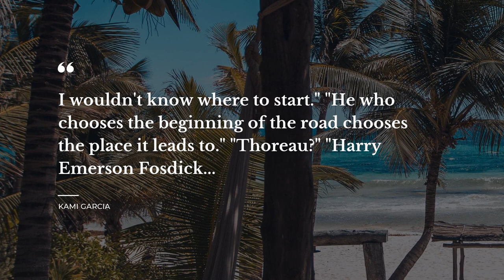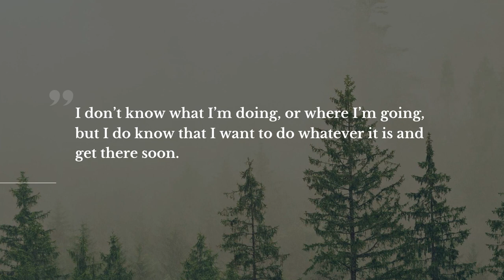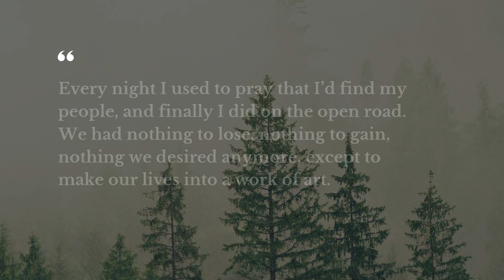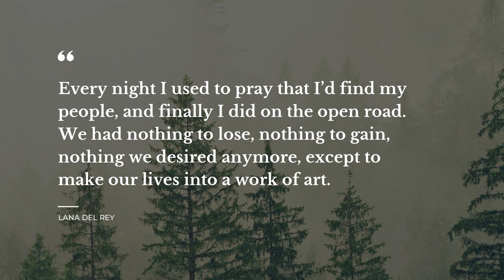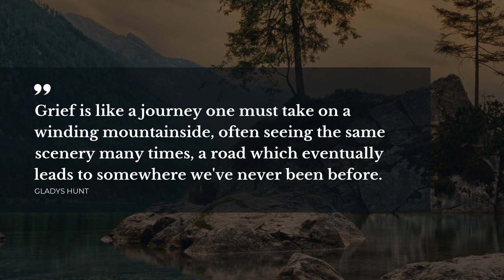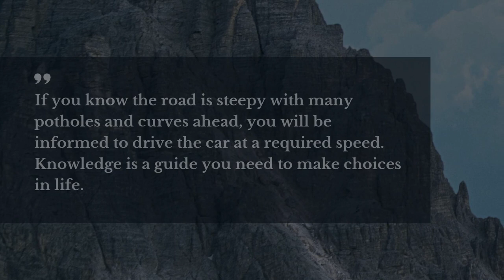TOP 20 Quotes about Road | Good Quotes | Quotes for the Day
Our team made a compilation of the best quotes about Road for you to discover. In this video you will discover quotes by such bright minds as Jodi Picoult, Robert Liparulo.

Daily Quotes is your treasure trove of the most powerful ideas put into words. All the beautiful quotes about Road in this video will change your ways of living and thinking by changing your attitude towards Road. Our deep powerful quotes will put your mind to work and let you view your daily tasks in a different light.

There's a way to keep your most favorite quotes about Road from this video: you can copy them from the description below and paste into your Instagram / Skype / Tinder / Snapchat / Facebook / WhatsApp status bar to share your philosophy.

The 20 most important life quotes about Road:

1) Any highway . . . they all take you to the same place, don't they?
 ― Jodi Picoult

2) There's more to getting to where you're going then just knowing there's a road.
 ― Joan Lowery Nixon

3) The road simply ended. No cul-de-sac. No sign like the ones they had seen before: "Private Property. No Trespassing." Or "No Motorized Vehicles Beyond This Point." Just road..then trees.
 ― Robert Liparulo

4) I wouldn't know where to start."
"He who chooses the beginning of the road chooses the place it leads to."
"Thoreau?"
"Harry Emerson Fosdick..
 ― Kami Garcia

5) If Music is a Place -- then Jazz is the City, Folk is the Wilderness, Rock is the Road, Classical is a Temple.
 ― Vera Nazarian

6) I'd rather let you cover all my roads with thorns than with dead roses.
 ― Nema Al-Araby

7) That roads are for journeys, ma'am, not destinations
 ― Margaret Landon

8) The wheels hummed lullabies on the liquorice road ..
 ― Glenda Millard

9) The direction you choose to face determines whether you're standing at the end or the beginning of a road.
 ― Richelle Goodrich

10) I don’t know what I’m doing, or where I’m going, but I do know that I want to do whatever it is and get there soon.
 ― J.A. Redmerski

11) Every night I used to pray that I’d find my people, and finally I did on the open road.
We had nothing to lose, nothing to gain, nothing we desired anymore, except to make our lives into a work of art.

12) It does matter not if the road ends; find another road!

13) The road you travel might horribly get narrower; do not panic! Keep your spirits high; the road will get wider!

14) The road that leads to nowhere for others might just be the road that leads to somewhere for you!

15) You can't take highways during the apocalypse, because they'll be packed with panicky people.
 ― J. Cornell Michel

16) All men start life as a road-user and only few continue it as a road-creator!

17) Sometimes a journey arises out of hope and instinct, the heady conviction, as your finger travels along the map: Yes, here and here .. and here. These are the nerve-ends of the world ..
 ― Colin Thubron

18) An old road always looks richer and more beautiful than a new road because old roads have memories!

19) Grief is like a journey one must take on a winding mountainside, often seeing the same scenery many times, a road which eventually leads to somewhere we've never been before.
 ― Gladys Hunt

20) If you know the road is steepy with many potholes and curves ahead, you will be informed to drive the car at a required speed. Knowledge is a guide you need to make choices in life.
 ― Israelmore Ayivor

The brightest life experience thoughts about Road follow our channel with the most widespread database of quotes for the major life events. Daily Quotes is your main inspiration source!

Our motivational quotes include not just wise words from real life wise people. Here you will also find quotes from the finest books.

What's your favorite quote from the video? Have anything better to say about Road? We wait for your quotes in the comments.